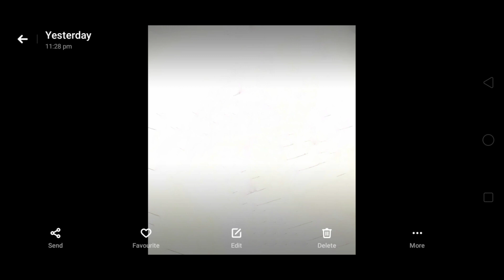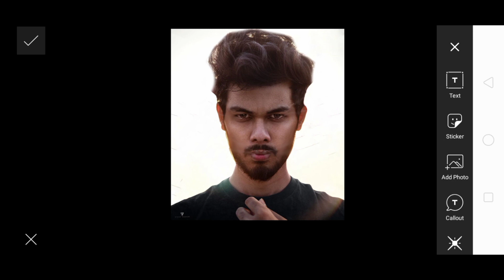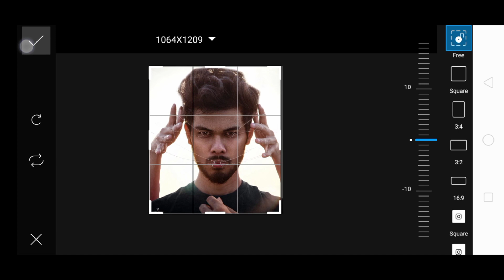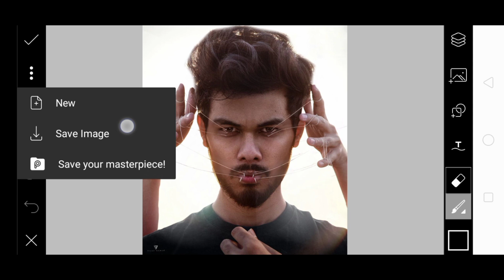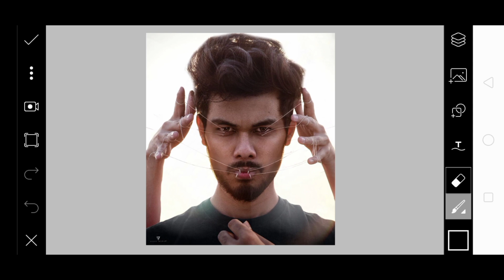Vijay Mahar New Control Photo Editing ! Picsart Vijay Mahar New Photo Editing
two friends aaj ki photo editing ham Karne Wale Hain Vijay Mahar new concept

     to fir shuru Se lekar and tak video ko dekte rahiye ki is video  mein aapko kuchh naya sikhane ko jarur milega

  aur friends is video mein aapko Maine bataya ki only 3 step mein hi aap photo editing kar paoge bahut hi personal tarike se

   thanks bhai 😘